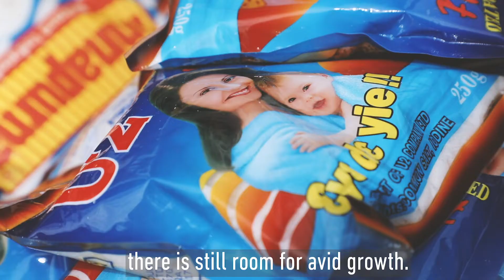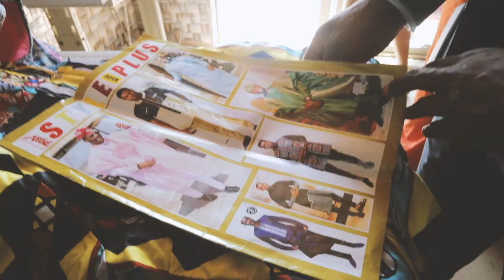‘54 and 1: Investigating the ease of doing business in Africa (Part 1)’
Arabile Gumede visits Ghana, Africa’s fastest growing economy for Standard Bank’s 54and1 campaign